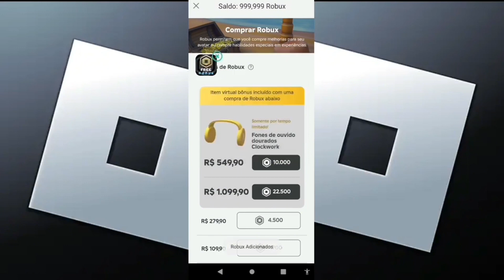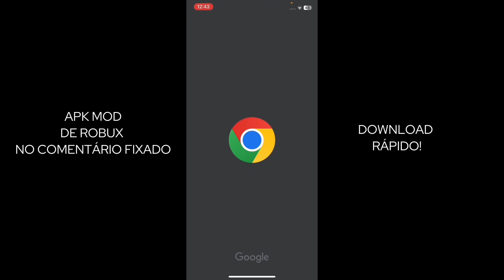ROBLOX APK MOD MENU ROBUX INFINITOS ATUALIZADO 2024 + TUTORIAL DE INSTALAÇÃO